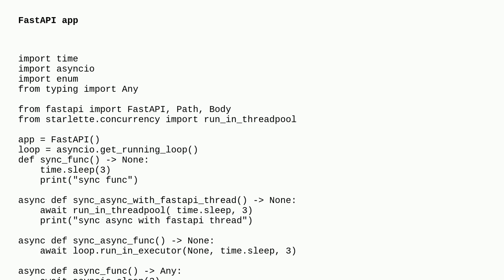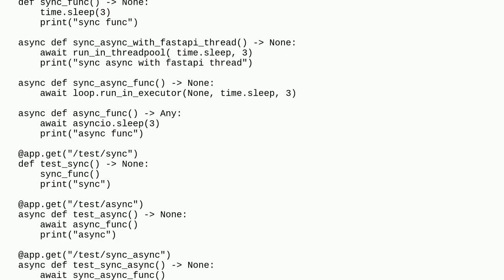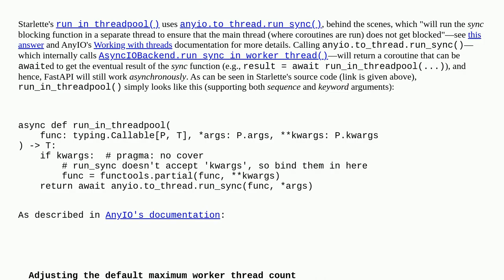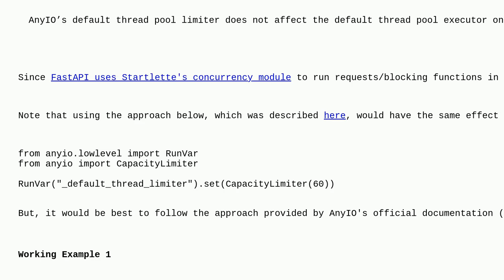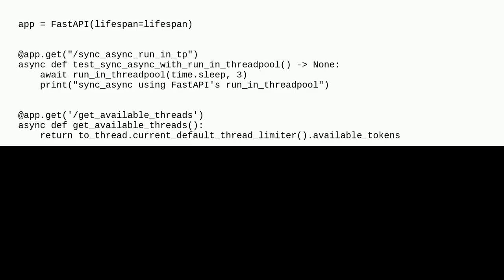FastAPI: Performance results differ between run_in_threadpool() and run_in_executor() with Thread...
FastAPI: Performance results differ between run_in_threadpool() and run_in_executor() with ThreadPoolExecutor

A special thanks goes out to the community

  python python-asyncio starlette fastapi apachebench